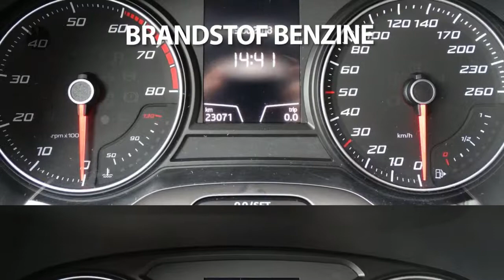Seat Leon 1.0 EcoTSI 115PK Style Connected | Navigatie | Climatronic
Gem. verbruik: 4,0 l/100km
Verbruik stad: 5,0 l/100km
Verbruik snelweg: 3,0 l/100km
Emissie: 102,0 g/km
Energielabel: A

Merk: Seat
Model: Leon
Type: 1.0 EcoTSI 115PK Style Connected | Navigatie | Climatronic
Bouwjaar: 2017
Vermogen: 116 kW
Cilinderinhoud: 999 cc
Aantal cilinders: 3
Brandstof: benzine
Uitstootklasse: euro 6
Transmissie: handgeschakeld
Gewicht (leeg): 1.102 kg
Max trekgewicht: 1.000 kg
Carrosserievorm: hatchback (5 drs)
Kleur: grijs

Accessoires:
* 2 SD-kaartlezers
* 15mm verlaagd sportonderstel
* 16" Lichtmetalen velgen type Design Style
* Bandenreparatieset
* Bandenspanningscontrole systeem
* Boordcomputer
* Buitenspiegels elektrisch verstelbaar
* Buitentemperatuurmeter
* Bumpers in carrosseriekleur
* CD/DVD speler
* Centrale deurvergrendeling met afstandsbediening
* Climate control
* Coming home functie (automatisch)
* Cruise control
* Digitaal klokje
* Hoofdairbags
* ISOFIX kinderzitbevestiging voor de achterbank
* Kleuren display in instrumentarium
* Knie-airbag bestuurder
* Leeslampjes voor
* Lendensteunverstelling bestuurdersstoel
* Lichtsensor
* Luidsprekers 8
* Media System Navi
* Middenarmsteun voor
* MirrorLink, AndroidAuto connectivity en Apple CarPlay
* Mistlampen vóór
* Navigatie
* Opbergzak achterzijde voorstoelen
* Parkeersensoren achter
* Parkeersensoren voor & achter
* Passagiersairbag uitschakelbaar
* Regensensor
* Schakelindicator
* Spraaksturing
* Toerenteller
* USB/Aux-in combi
* Verlichte make-up spiegels
* Verwarmbare buitenspiegels
* Zij-airbags voor
Omschrijving:
Bedankt  voor het bezoeken van onze occassion bij Heron Auto de Audi, Seat, Skoda en Volkswagen Dealer.  Heron Auto is gevestigd in Noord Holland met zeven vestigingen waarvan onze in Enkhuizen. De website wordt met de grootst mogelijke zorg bijgehouden waardoor wij het recht behouden voor op verkeerde uitvoeringen of verkeerde uitrusting niveaus. Dit betreft een rijklaarprijs, dus inclusief afleverkosten en 6 maanden BOVAG, Das Welt of Audi Selectie Plus garantie. Bij ons kunt u zelf kiezen hoe u een auto afgeleverd wil hebben. Vraag naar de voorwaarden. Indien u meer vragen heeft kunt u contact opnemen met Niels Lakenman.

Aanbieder: